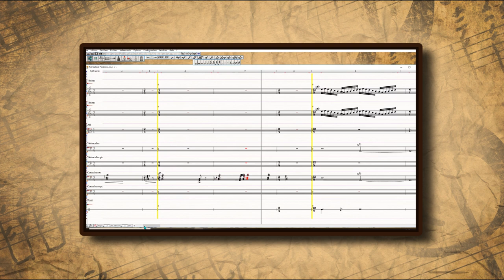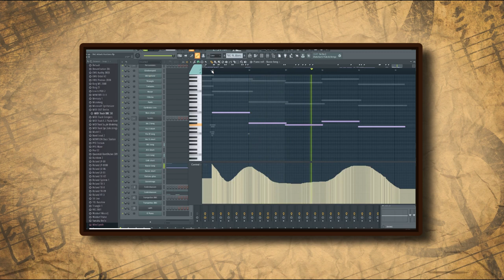STAR WARS EPISODE V - Attack Position (Mock-up by Clément Baroin)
La page Facebook "Tyllou" n'est plus active.

Done on FL Studio with :

Berlin series (brass, winds, strings)
Cinestrings
Spitfire audio (Percussions, trombones)
BBC Symphonic orchestra
Sample Modeling (horns, trumpets)
Spitfire LABS (E. Piano)